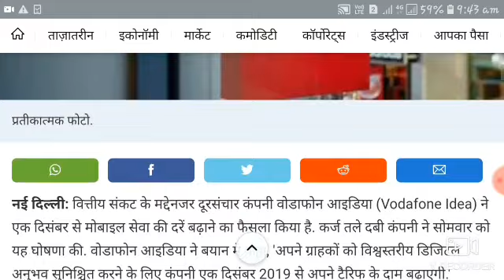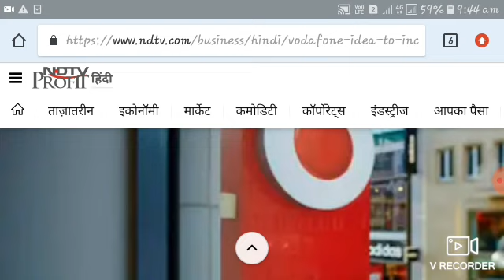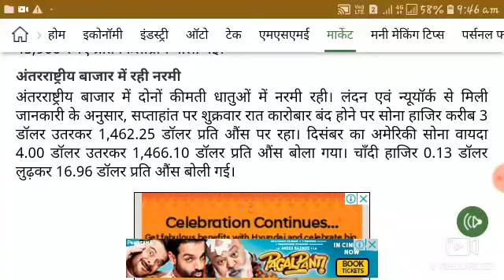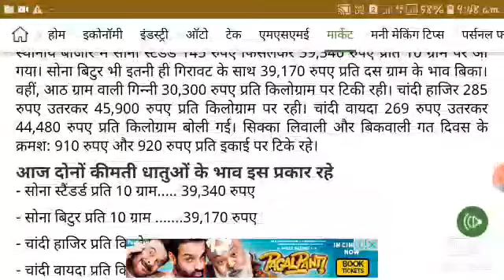अभी-अभी भयंकर घोषणा पुरे भारत में ये सभी सिम कार्ड बंद PM Modi speach headlines सोना चांदी सस्ता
PM Modi speach headlines news updates

Big updates headlines news updates badi khabar

आज से पुरे भारत में नया नियम लागू पूरा भारत हिल